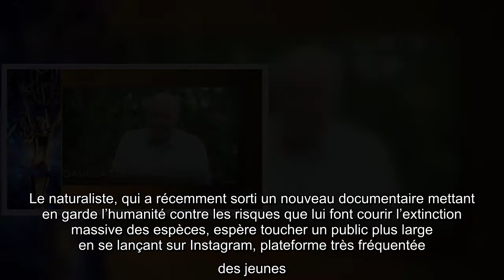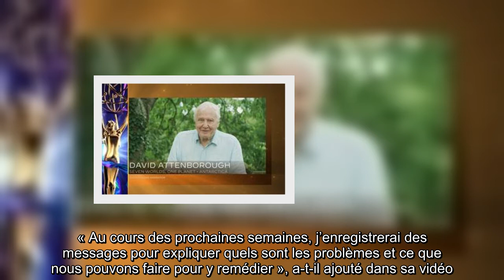A 94 ans, la première vidéo du naturaliste David Attenborough est un carton sur Instagram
Estimant que « sauver notre planète est désormais un défi de communication », le célèbre naturaliste britannique David Attenborough, 94 ans, s’est lancé ce jeudi sur le réseau social Instragram, où il a gagné un million d’abonnés en quelques heures.   « Bonjour ! Je suis David Attenborough. Je passe à la télévision et à la radio depuis 60 ans, mais ceci est ma toute première fois sur Instagram », a déclaré le fringant nonagénaire dans sa première vidéo postée jeudi sur la plateforme.   « Je me lance dans cette démarche, une nouvelle façon de communiquer pour moi, car, comme nous le savons tous, le monde est en danger », ajoute-t-il, citant « les continents en feu, la fonte des glaciers et les poissons qui disparaissent de nos océans ». Le naturaliste, qui a récemment sorti un nouveau documentaire mettant en garde l’humanité contre les risques que lui font courir l’extinction massive des espèces, espère toucher un public plus large en se lançant sur Instagram, plateforme très fréquenté ...